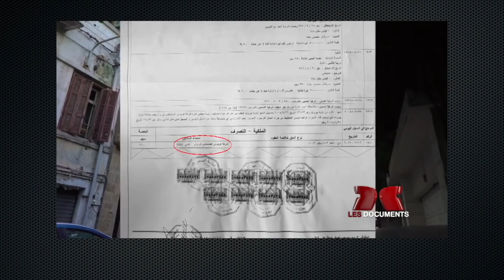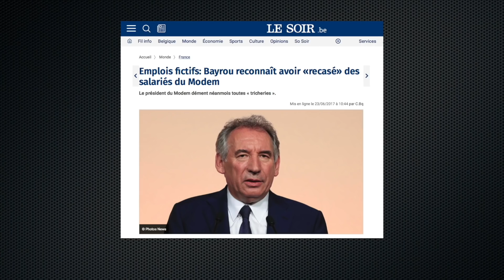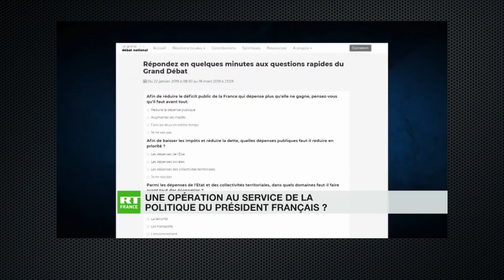LA JUSTICE QUI FAIT PEUR AUX ÉLITES ! LE SYMBOLE GHOSN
▇ Pour continuer mon travail, j'ai besoin de toi
(il te suffit d'enclencher une pub' de 30 secondes sans la regarder et ça me fait qlqs centimes)
Résumé du Zap' :
L’hystérie médiatique autour de la deuxième arrestation de Carlos Ghosn au Japon démontre bien qu’il y a un problème avec notre justice qui se montre bien trop laxiste lorsqu’il est question de lutter contre le délit en col blanc qui affame les peuples. Un laxisme qui contraste avec la répression judiciaire subie par des milliers citoyens mécontents des politiques économiques menées depuis des décennies, en France.